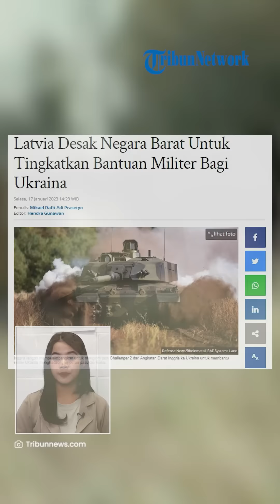Presiden Latvia Desak Negara Barat Tingkatkan Bantuan Militer Ukraina, Buat Pengadilan Khusus Rusia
TRIBUN-VIDEO.COM - Negara-negara Barat didesak Presiden Latvia Egils Levist untuk meningkatkan dukungan militer ke Ukraina.

Hal itu dilakukan untuk menghadapi potensi serangan baru dari Rusia pada Februari mendatang.

Dikutip dari Tribunnews pada Selasa (17/1), adanya serangan baru dari Rusia itu membuat Ukraina harus memiliki lebih banyak senjata.

Presiden Egils mengatakan Ukraina juga harus memiliki dukungan untuk melawan serangan Rusia.

(Tribun-Video.com/Tribunnews.com)

Artikel ini telah tayang di Tribunnews.com dengan judul Latvia Desak Negara Barat Untuk Tingkatkan Bantuan Militer Bagi Ukraina,

Penulis: Mikael Dafit Adi Prasetyo
Editor: Hendra Gunawan